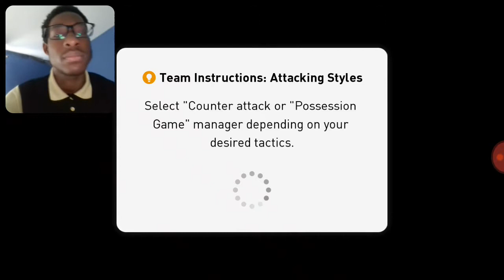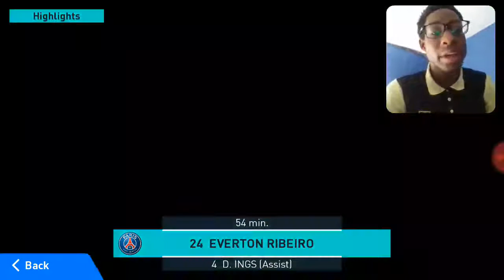PSG VS BARCELONA ,CAN I BEAT THEM?!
Make sure to Subscribe if your new and leave a like if you want me to continue to play PES 2018 also share for this channel to grow to I would appreciate that so much!